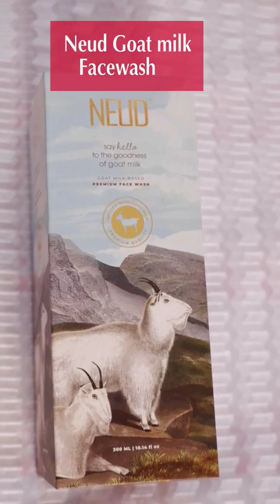Goat Milk Face wash Review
The goodness of Pure Goat Milk is just right in front of you.
Try NEUD Premium Goat Milk Face Wash. It is enriched with AHA, Vitamins, Minerals, and selenium that not only deep cleanses your skin but also prevents acne and other skin infections leaving your skin soft and glowing.